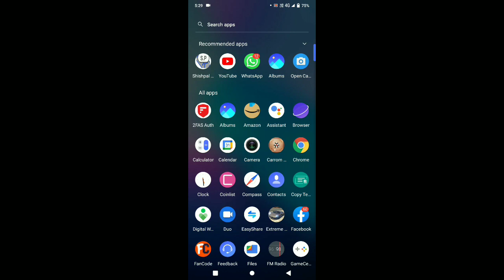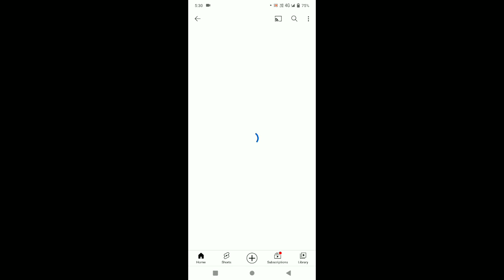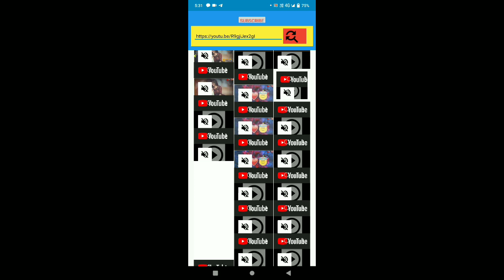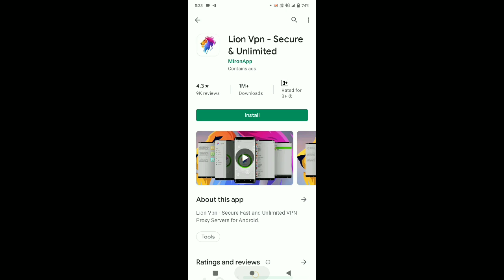watch time kaise badhaye| how to complete 4000 hours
Watch time kaise badhaye | 4000 hoursatch time kaise complete kare | 4000hours New Trick 2021
4000 hours watch time
how to complete 4000 hours watch time
4000 hours watch time kaise complete kare
4000 watch time
4000 watch time kaise pura kare
how to complete 4000 watch hours on
youtube par watch time kaise badhaye
how to see watchtime on youtube
youtube watch time